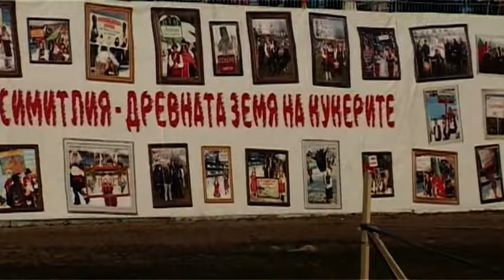"Симитлия'фест" 14.01.2024 г. кв. Дрънкалица - преди представянето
"Симитлия - древната земя на кукерите" - фестивал за кукерски и маскарадни игри.